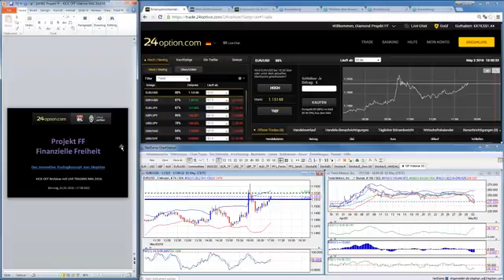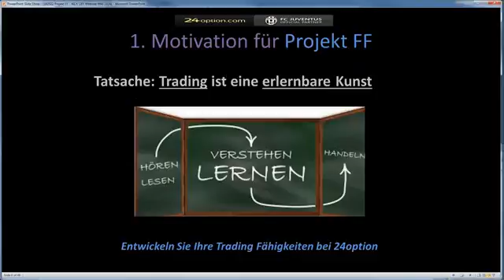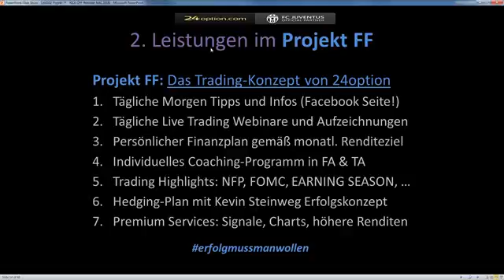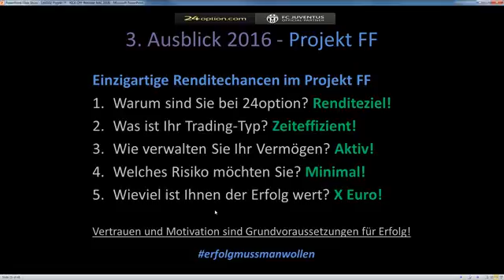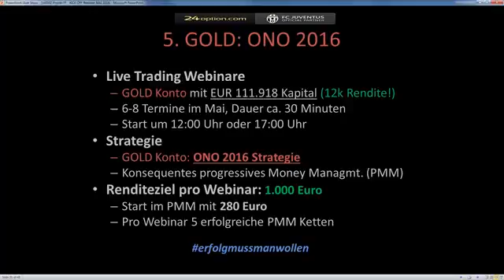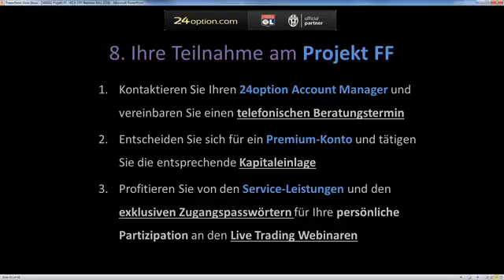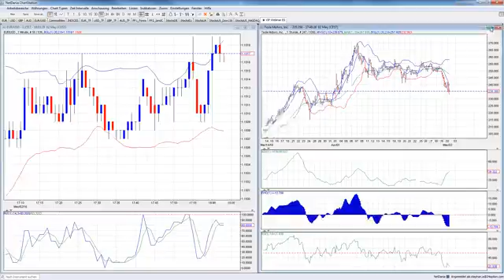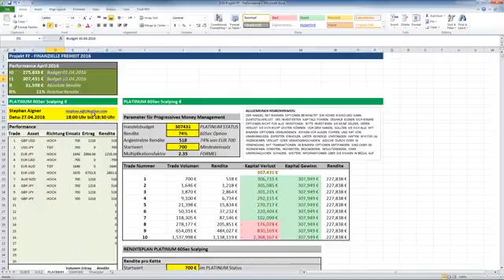Projekt FF KICK-OFF Webinar - Mai 2016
Im Einführungswebinar Projekt Finanzielle Freiheit Mai 2016 gab es neben einer spannenden Live Trading Session (3000 Euro Rendite im EUR/USD, TESLA HOCH bis 6.5. bzw. 31.5.) einen Rückblick auf die sensationellen Handelsrendite im April und einen Ausblick auf Renditechancen in Mai 2016!

Nutzen Sie hier ab Morgen unsere SILBER PLUS Webinare und täglich den TRADE DES TAGES via Facebook!

Als Highlight traden wir am Freitag gemeinsam die NON-FARM PAYROLL Daten im VIP LIVE TRADING Webinar!

Nächste Woche begrüßt Sie wieder unsere Trading-Koryphäe Stephan Aigner mit zwei großen Trading Sessions in PLATINUM 60Sec Scalping (09.05.) GOLD ONO (Dienstag, 10.5.) und den beiden nachweislich profitablen progressiven Handelsstrategien!

Wir wünschen allen Tradern von 24option einen erfolgreichen neuen Handelsmonat Mai 2016!

binär handel, erfahrungen binär optionen, handel, binär optionen demokonto, binär optionen wiki, binär optionen strategien, binär optionen paypal, binär optionen demo binär optionen broker test